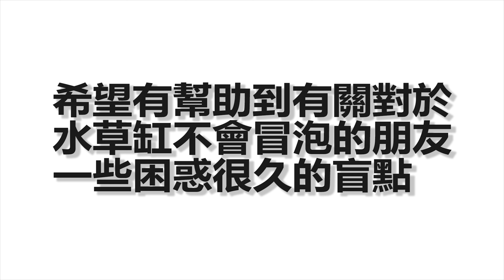水草不冒泡原來跟你打入的CO2並沒有直接關係~是因為缸中的一樣東西太低了